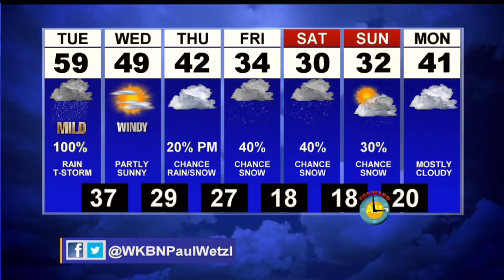First News Weather Update